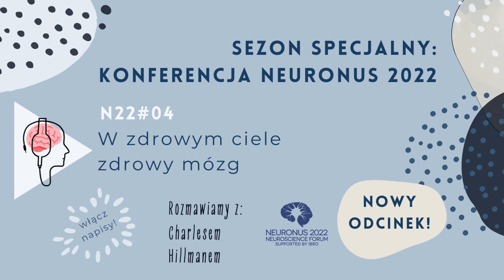Will growing your muscles help to grow your brain? - NeuronuSound, Neuronus 2022, Episode 4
Hello!🧠🎧We are thrilled to introduce one of the keynote speakers of the conference, professor Charles Hillman. He is a leading specialist on the subject of how physical activity affects our brains and cognitive abilities.

If you would like to know how exactly staying active keeps our brains and minds happy and healthy, why is it especially important for children to engage in physical exercise, whether our breathing technique affects potential benefits of exercise💪, and to how exactly reap those benefits in the most effective way – stay tuned, and keep listening🎼.